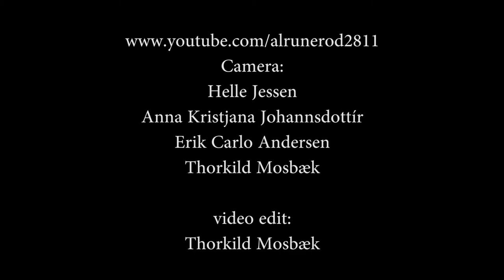Kolossus - He's the Beast (2012)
By Kolossus - Guitar: Mads Christensen - Bass: Emil Vinther Sørensen - Drums: Nikolaj Kjærgaard - Vocals: Frederik Gammelby Jensen - An amateur footage shot at Studenterhuset in Aalborg, Denmark - 7th December 2012